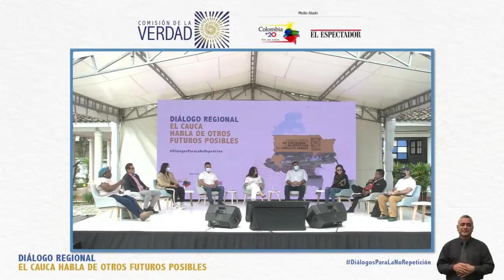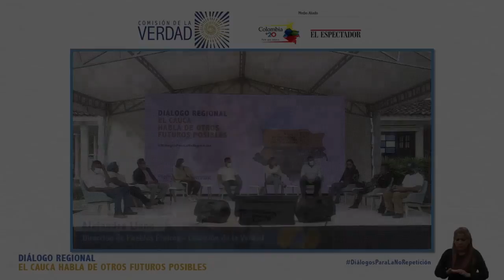"En Cauca existen poderosos intereses que convierten a las comunidades en esclavos": CRIC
Para Edwin Mauricio Capaz, consejero regional de esa instancia, en este departamento hay intereses tanto locales como nacionales de mantener la inestabilidad. Según su denuncia en el diálogo para la no repetición de la guerra en el Cauca, de la Comisión de la Verdad, se trata de poderes que acuden a la violencia para mantener su hegemonía en la región y lucrarse.